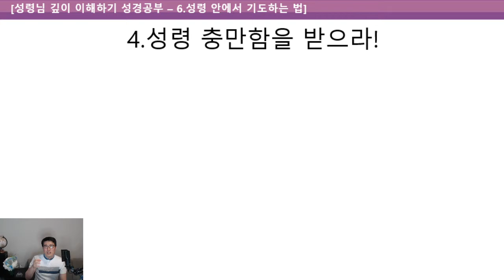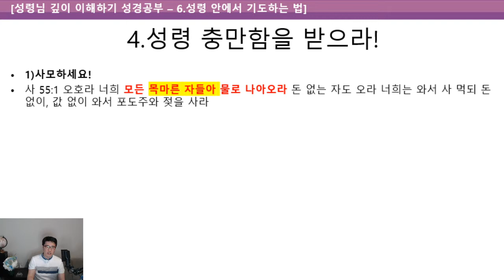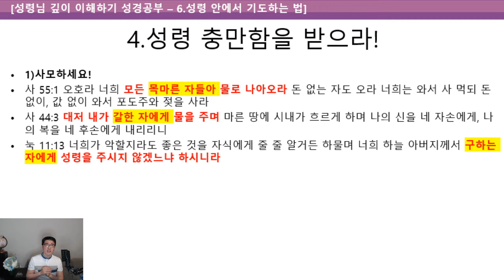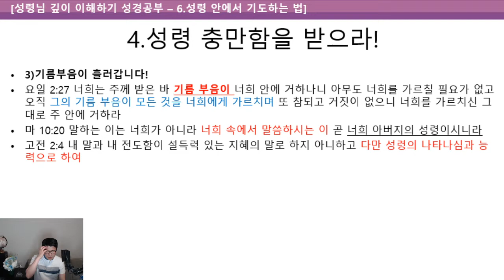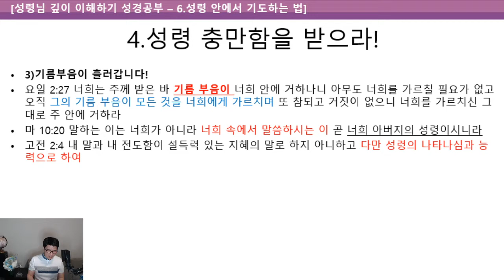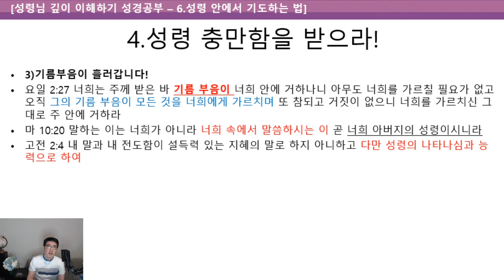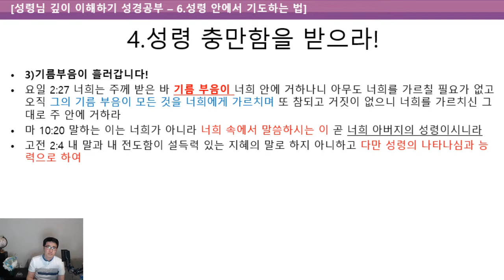6.성령 안에서 기도하는 법, 홍광선 목사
샬롬! 홍광선 목사는 미국에서 두 개의 교회를 개척하고 6년간 이민목회를 하는 상황에서 림프혈액암(4기)과 백혈병에 걸려 목회를 내려놓고 한국에서 항암치료 중에 있습니다. 골수이식까지 가지 않고 치유되어 주의 영광을 나타내고 마지막 때 영혼을 깨우는 사명을 다할 수 있도록 기도를 부탁드립니다.

[홍광선 목사의 복음기도방 카톡방] 환영합니다^^

[후원안내] 질병치유와 사역에 큰 도움이 됩니다.
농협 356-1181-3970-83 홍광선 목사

[홍광선 목사의 아침 묵상 & 은혜모음 싸이트]

- 홍광선 목사 도서 안내 -
 (책 또는 전자책도 있으며 복음에 대해 쉽게 정리되어 있습니다)

[40일 경건생활 묵상집] 경건훈련 완성 / 가정예배 활용 PDF 홈페이지에서 제공

[성령님 깊이 이해하기] 성령의 인격성, 열매, 은사, 능력, 성령충만한 삶, 균형있는 영성